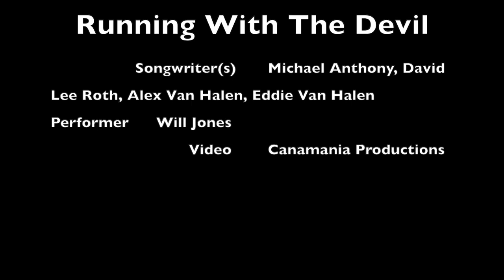Van Halen - Running With The Devil - Acoustic Cover by Will Jones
Will Jones playing Van Halen’s Running With The Devil on his Burchette Acoustic. Will Jones Band, Van Halen, Acoustic Cover, Burchette Guitar, Will Jones, Running With The Devil